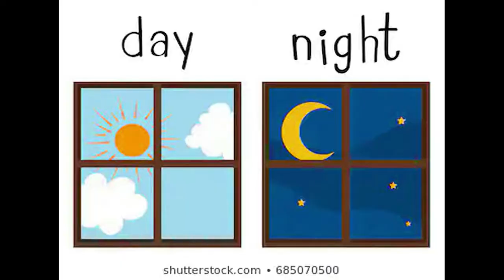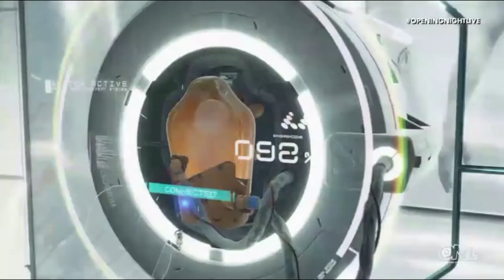Death Stranding Story Breakdown, Everything we know!!!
Death Stranding Mama, Death Stranding Deadman character trailers included

Deadman trailer is at 3:12

Mama trailer is at 7:52